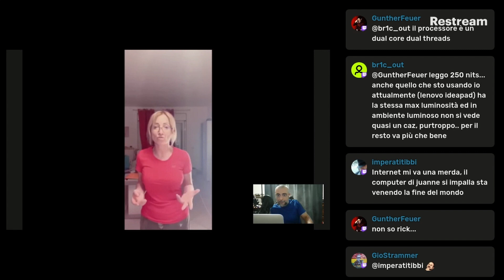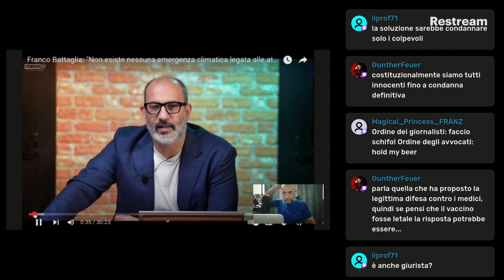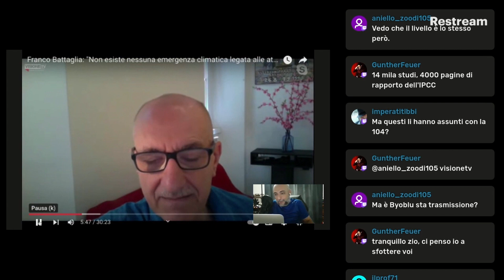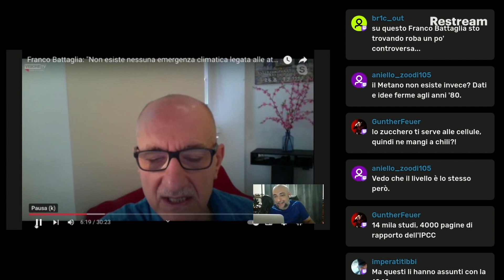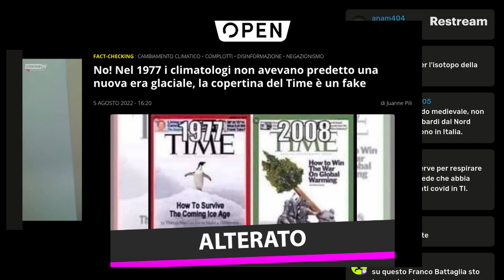Balanzoni, Puffi e Cambiamento climatico - Ricercatori Indipendenti #47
__Puoi acquistare il mio libro “Fake news - Guida di sopravvivenza” edito da Poliniani Editore su Amazon

__Twitter | @juannepili